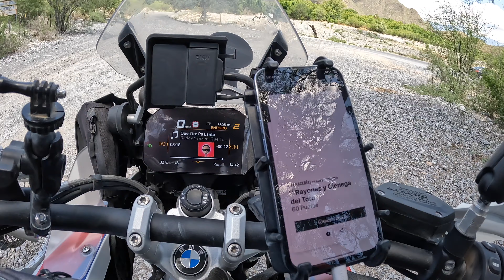Off Road a Ciénega de Toro | Llantas nuevas BMW R 1250 GS Adventure